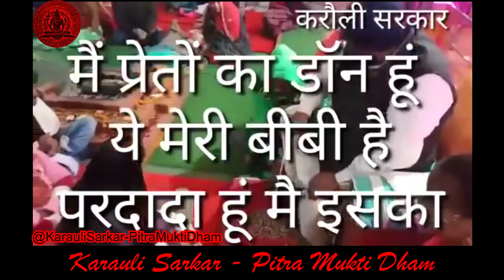Karauli Sarkar - मैं इसका परदादा हूँ , मैं इसके साथ गंदा काम करता हूँ , कोई क्या उखाड़ लेगा मेरा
करौली सरकार - पितृ मुक्ति धाम कानपुर में आपका स्वागत है

कृपया, नियमों व निर्देशों को ठीक से पढ़ व समझकर ही दरबार आएं।

{1} • दरबार आकर आपको पंजीकरण कराना होता है, उसके बाद आपको उपचार कराने की आईडी दी जाती है।

{2} • पंजीकरण के पश्चात आपको काउंटर से ही भोग प्रसाद (अर्जी) व बंधन प्राप्त करना होता है।

{3} • बाबाजी व माताजी के दरबार में अपने उपचार के लिए प्रार्थना करनी होती है, भोग प्रसाद चढ़ाना होता है। बंधन करना होता है।

{4} • उपचार के लिए नौ हवन करने होते हैं।

{5} •  नौ हवन के पश्चात आने वाली अमावस्या पर आपके पूर्वजों की मुक्ति होती है।

{6} • शिव शक्ति दरबार में प्रतिदिन शाम को पांच बजे से ब्लैक मैजिक संकल्प होता है, इसके लिए तीन बजे तक दरबार में पहुंचना आवश्यक होता है। इसी कार्यक्रम में डीएनए ब्रेक किया जाता है।

 {7} • प्रतिदिन सुबह नौ बजे से सर्व रोग स्मृति चिकित्सा होती है।

{8} • परिवार के सभी सदस्यों का ब्लैक मैजिक संकल्प होने के बाद ही सर्व रोग स्मृति चिकित्सा होती है।

{9} • परिवार के प्रत्येक सदस्य की स्मृति चिकित्सा के बाद सभी को पूर्ण आराम व लाभ प्राप्त होता है।

● ALL ABOUT YOUR QUIERY:
01. Karauli Sarkar Kanpur
02. Karauli Sarkar Live
03. Karauli Sarkar New Video
04. Karauli Sarkar Aaj ka Live
07. Karauli Sarkar Guruji Prabchan
06. Karauli Sarkar stream live
08. Karauli Dham Sarkar Kanpur
09. Manav mandir Lav kush Aasram
10. Karauli Sarkar Guruji Santosh Singh Bhadoriya ji
11. सर्व रोग स्मृति चिकित्सा
12. ईश्वरीय चिकित्सा